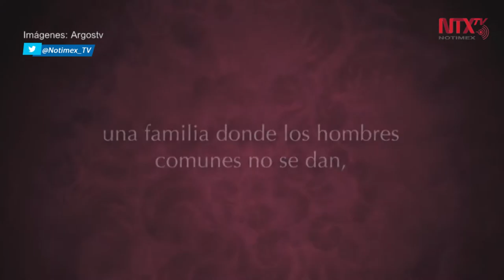Elenco de Las Aparicio se reúne en transmisión online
Después de diez años de que la serie "Las Aparicio" dejara de transmitirse, el elenco se reunió virtualmente para recordar anécdotas de la filmación, tanto aciertos como malas experiencias.